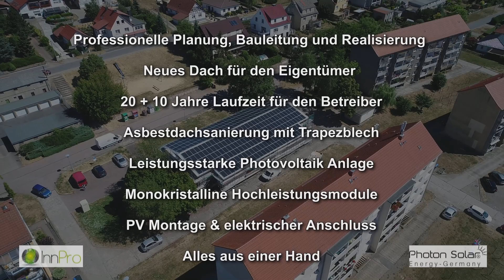PHOTON SOLAR & INNPRO Referenzprojekt – Südharz OT Roßla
Professionelle Planung, Bauleitung und Realisierung

Neues Dach für den Eigentümer

20 + 10 Jahre Laufzeit für den Betreiber

Asbestdachsanierung mit Trapezblech

Leistungsstarke Photovoltaik Anlage

Monokristalline Hochleistungsmodule

PV Montage & elektrischer Anschluss